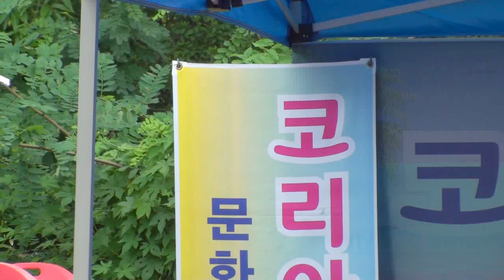가수 장지우 - 내 사랑 임자도 / 코리아 예술단 (인천시 서구 가정동 청양골) 야유회 2015.7.19